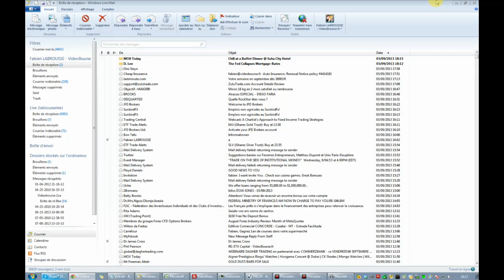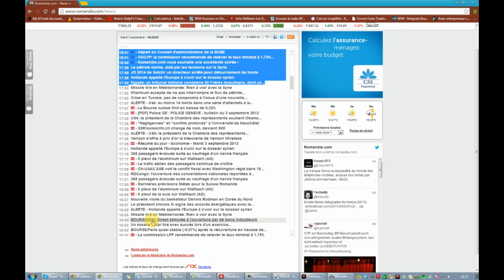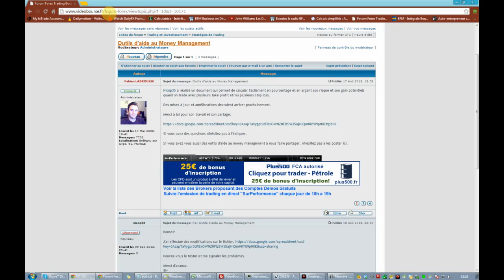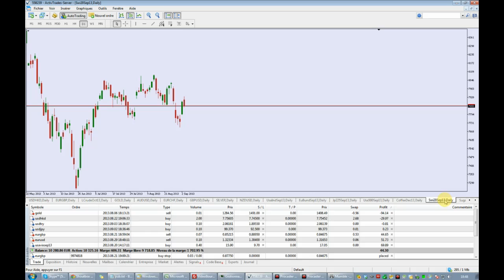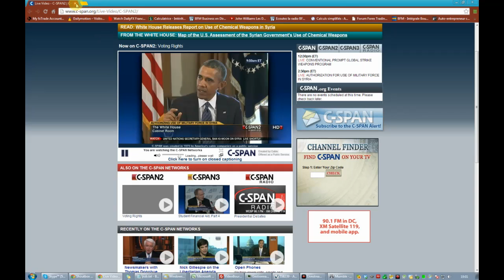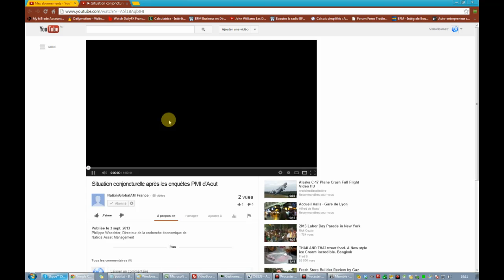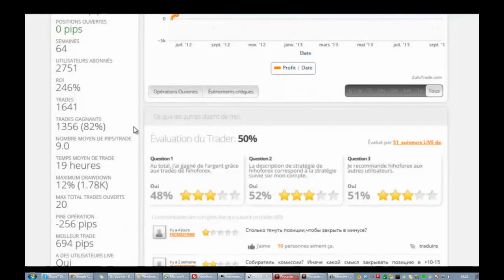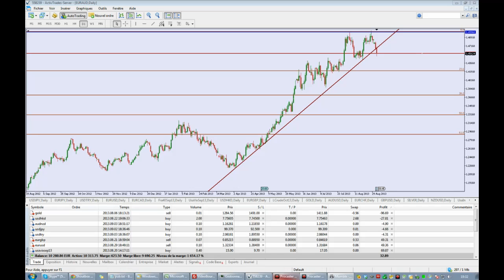Achat sur USD/TRY et AUD/NZD - Emission de Trading "SurPerformance" du 03/09/2013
- Achat sur USD/TRY et AUD/NZD - Emission de Trading "SurPerformance" du 03/09/2013, comme on peu le suivre

Retrouvez nos émission de trading en direct chaque jour de la semaine de 18h à 19h et participez en audio via mumble ou skype ou par écrit via notre chat (sans inscription obligatoire). Plus d'informations